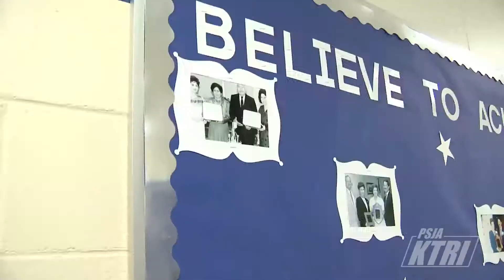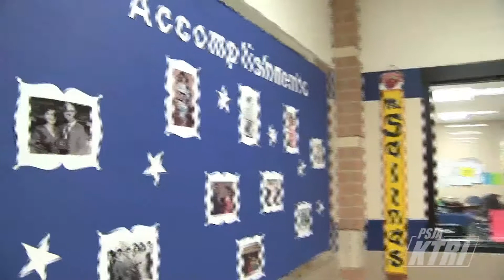Aida C. Escobar Elementary School Dedication Update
A touching ceremony was held at Aida C. Escobar Elementary recently to honor the school's namesake. Family, friends, former colleagues and students she influenced during her career all filled the school's gym to recognize the retired PSJA educator.